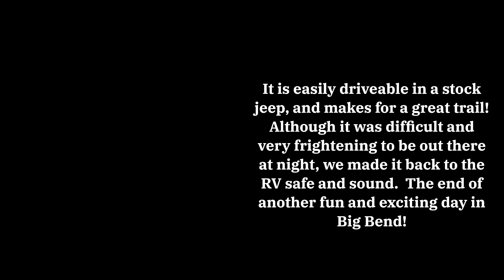ZWR Big Bend Day 4 Pt. 2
The last long stretch of offroading we did in Big Bend National Park.  After hiking at Santa Elena Canyon we decided to go back to the east side of the park through the backcountry rather than on the main roads.  This treck was roughly a total of 47 miles long, and took us 5 hours!

The West River Road where we began spent the first mile or so going through old river beds that were very rocky.  Then after 35+ miles we made it to Black Gap Road after sunset, which was a mistake.  Black Gap is the only unmaintained dirt road in Big Bend and is a very fun trail that is easily traversed in a stock jeep wrangler, unless you're doing it in the dark.  Big Bend at night is not your average every day darkness, it's extreme darkness.  At many points we couldn't tell what direction the trail was going, but thankfully we made it out and got back to the RV safe and sound.

All in all the offroading was a blast! Not to mention the sunset was beautiful!  I definitely suggest going into the backcountry of Big Bend if you ever make it there, just be sure to have enough to stay the night out there or plan your day to do that and that only because it is a long day.